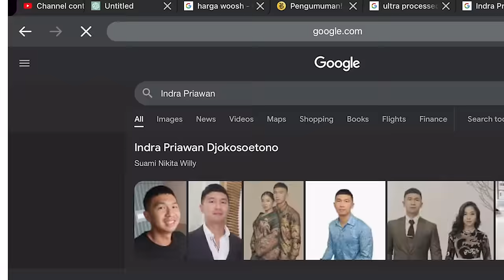momscorner 1 INDRA PRIAWAN | Anak Tidak Akan Mau Cerita ke Orang Tua, Karena Merasa TIDAK DI DUKUNG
Hallo Everyone !!!
Welcome to Mom’s Corner..
Akhirnya Podcast Mom’s Corner bisa tayang juga.
Terimakasih Suami ku mau jadi tamu pertama ku.
Semoga kalian bisa ambil nila-nilai dari podcast aku dan Indra yah..
Enjoy the podcast everyone!!

Yora Febrina : 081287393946 (whatsapp only)